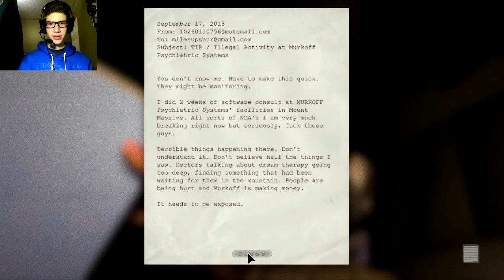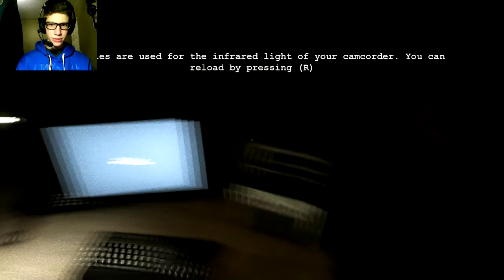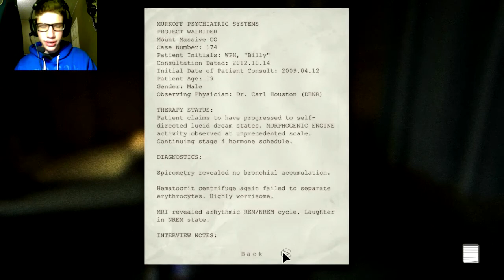LET'S PLAY OUTLAST - GAMEPLAY PLAYTHROUGH - PART 1 - INTRO TO LITTLE PIG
The first part of my Outlast play through.